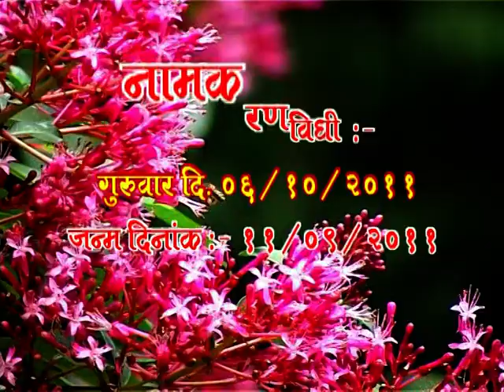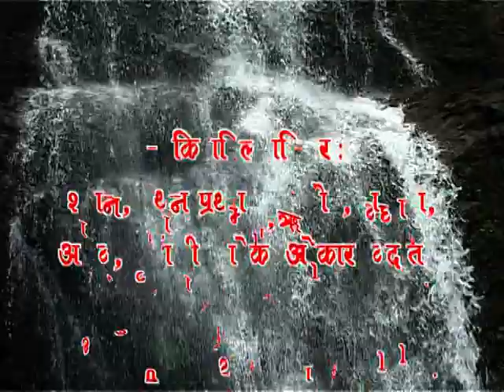चतुर्थी नामकरण (बारसा ) भाग 1